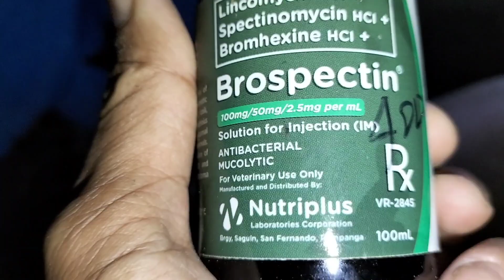Fisrt Day use of Brospectin LBS for Cough and Pneumonia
Please click your order
automatic feeder for pig